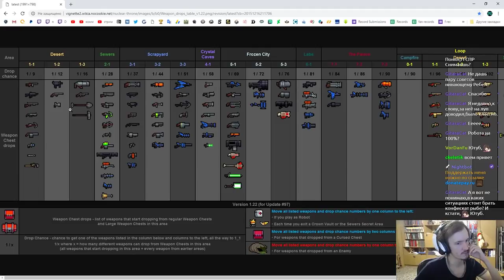Nuclear Throne ГПсПР #90 - Робот. Миниган и Квадра под Точностью